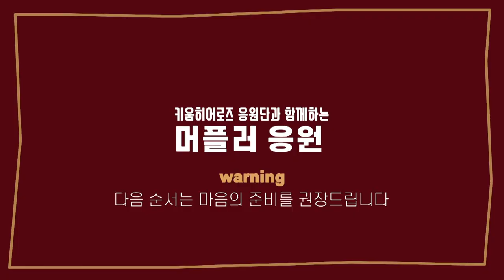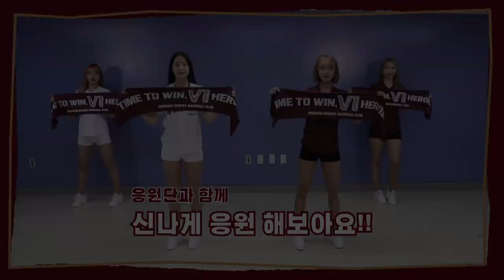2020 응원 머플러 안무영상 | 신규 응원가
🚩‘1회용 플라스틱 없는 서울’ 캠페인에 발맞추어 2020시즌부터 기존 응원막대(영웅의 검)을 대신하여 다회용 사용 가능한 응원도구로 변경되었습니다.